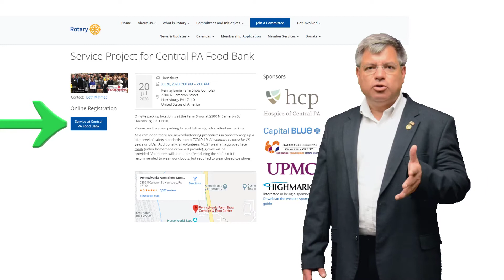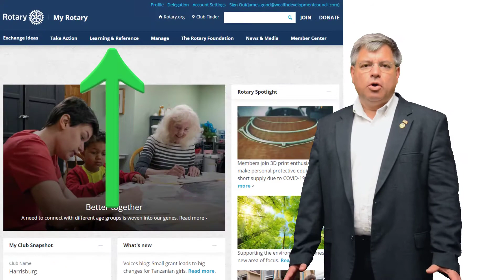RCH President's Message July 17, 2020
President James Good's message includes:
1) Remember to check the events calendar on the Rotary Website. Visit HBGRotary.org and check the events calendar.
2)Upcoming Service Projects:
 Service Project - Central Pennsylvania Food Bank on Monday, July 20, 2020
3) Rotary Learning Center - such an incredible resource! MyRotary.org